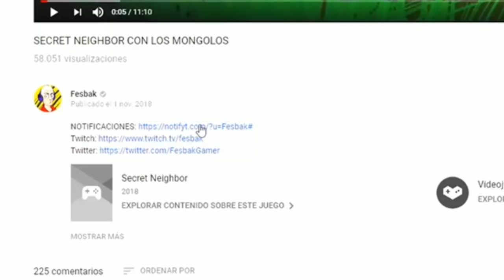ME ENCUENTRO CON MI ANIMAL ESPIRITUAL 1 AÑO DESPUÉS - LOS EXTINTORES #3